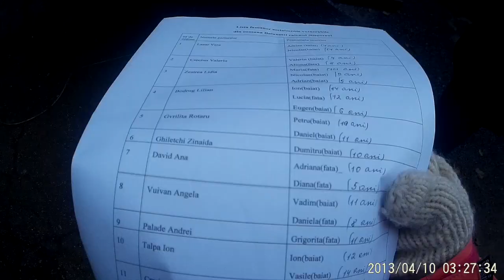Teech: Moldova Christmas Shoebox & Aid Trip 2014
A little video I created to share the experience I had when going out to Moldova with TEECH Charity to be part of thier christmas shoebox & aid delivery trip.
I was part of the 'Flying Team' which joined the lorries & the drivers out in Moldova ready to start travelling all over the country to deliver aid.

Dates shown on the videos are wrong, accidently forgot to change the dates on my action cam! and it was my first time using my little action cam so it was all a bit of an experiment!

for more info on the charity!